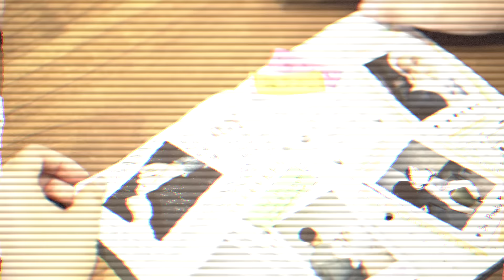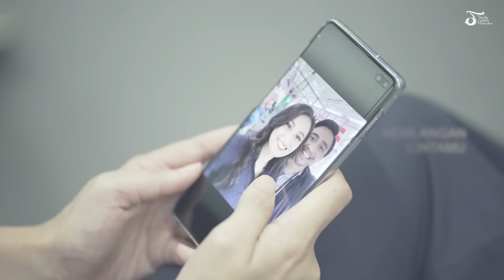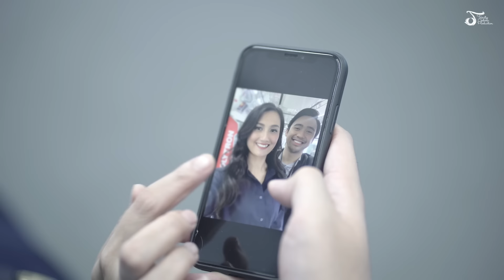Cassandra - Sakit | Official Lyric Video | Chapter 3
Setelah lagu "Aku Janji" dan "Terbelah Tujuh", kisah cinta Cassandra Band dalam rangkaian single "Pada Suatu Hati..." ini berlanjut ke lagu ketiganya yang berjudul "Sakit". Lagu yang digarap oleh Choki "Cassandra" ini bukanlah lagu yang biasanya. Pasalnya dalam lagu ini, menceritakan tentang perasaan dilema dan bimbangnya seseorang terhadap hubungannya. "Setelah 'Aku Janji' yang menceritakan tentang komitmen hatinya, 'Terbelah Tujuh' tentang rasa sakitnya, kini, di lagu 'Sakit' menceritakan tentang perasaan dilema orang tersebut. Karena setelah dikhianati dan di sakiti berkali-kali, pasti ada dampak yang dialami oleh orang tersebut," ungkap Choki sebagai penulis lagu ini.
Walau terdengar seperti lagu patah hati yang biasa mereka buat, namun dalam lagunya kali ini Cassandra ingin memberikan pesan yang berbeda. Dalam lagu ini  Cassandra ini mengingatkan bagi siapapun yang tengah berpatah hati bahwasannya mereka boleh merasa sedih yang luar biasa. Tidak apa-apa jika merasa sangat sakit dan memilih menjauh. Karena tidak semua kisah cinta harus berakhir bahagia.

Lirik
Memang Pernah Ku Berharap Padamu
Memberikan Cinta Ini Untukmu
Surga Seakan Menjadi Milikku
Tapi Kenyataan Sungguh Berbeda

Tak Berharap Lagi Padamu
Meski Sakit Perasaan Jiwa Ini
Kehilangan Cintamu

Tlah Kuberi Cinta Ini Untukmu
Tanpa Perduli Waktu Yang Berlalu
Kini Semua Mimpi Dan Harapku
Hancur Tak Berbentuk Karna Sikapmu
Jiwaku Terluka

Kehilangan Cintamu

Kehilangan Cintamu
Biarkan Aku Sendiri
Mengobati Luka Dihati
Jangan Tangisi

Song Credit
Composed by CHOKI “CASSANDRA” SIMANJUNTAK
Produced & Mixed by CHOKI “CASSANDRA”
Piano by ZACK THE JACKMAN
Drums by GRACE J THEO
Recorded @BACKBEAT Studio, JKT
Backing Vocals by KARINA DWI SAGITA & SIMHALA AVADHANA
Mastered by STEPHAN SANTOSO @SLINGSHOT Std, JKT